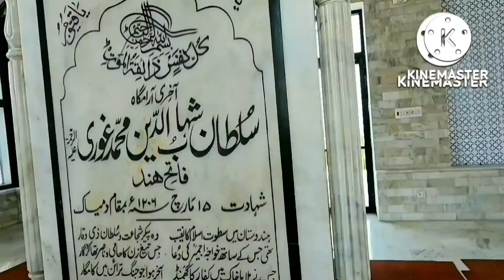The History of Shah Aalmi Gate|Shah Aalmi Darwaze ki khani|Shah Aalmi Gate Lahore |Shah Aalmi Market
The history of Shah Aalmi Gate of Lahore.